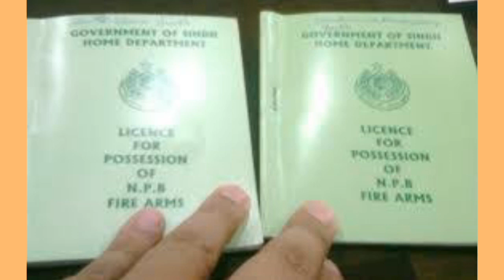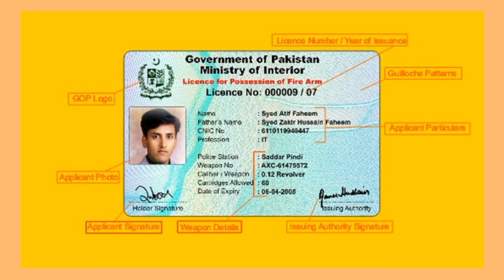How fake licenses are made for you from Balochistan / arms license real are fake / Arbab arms2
How fake licenses are made for you from Balochistan
Balochistan arms license real are fake
arms license real ore fake
balochistan arms license verification
online arms license verification balochistan
balochistan arms license 2021
nadra arms license
arms license online
arms licence for defence personnel
arms licence online
arms license
licensed gun dealer near me
arms licence renewal
blank gun license
application for grant of arms license
arms licence online apply
international gun license
arm license pakistan 2021

online arms license
arms licence renewal online